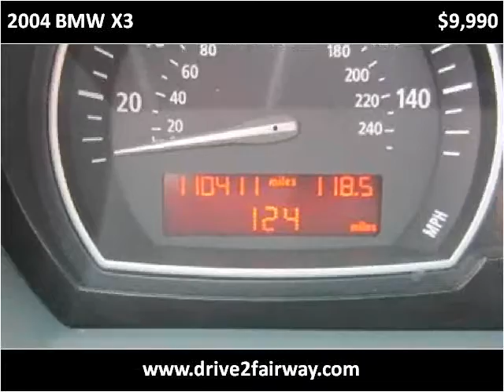2004 BMW X3 Used Cars Salt Lake City UT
This 2004 BMW X3 is available from Fairway Auto Sales.